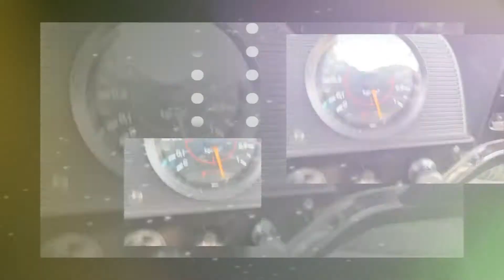Aprenda a Recuperar as Pastilhas de Freio da Sua Moto - CBR 900 RR 1998 - Oficina do Victor - #05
Agora sim um vídeo da minha especialidade: Gambiarra!
Acompanhe como recuperar as pastilhas da sua moto de uma forma definitiva!